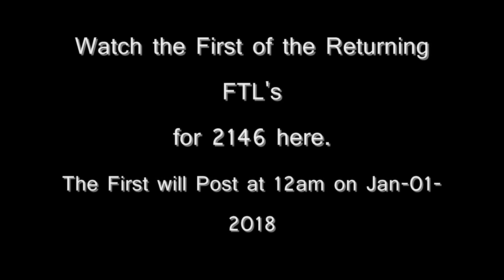Note on FTL 2146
FTL 2146 Coming in 2018  First One at 12am on Jan-1